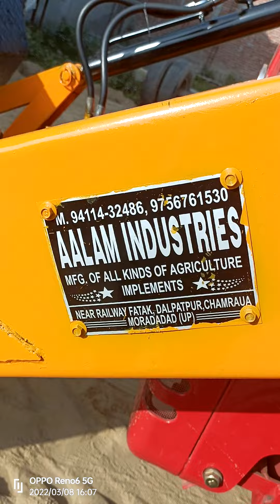Mahindra 265 ko banaya mini JCB dekhen kaise karta hai kam